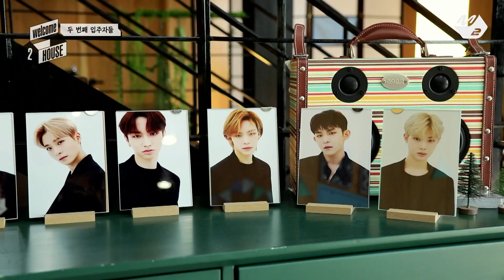[welcome 2 HOUSE] 입장과 동시에 완벽 적응한 천재 아이돌 티오원😎 TO1 하우스 입주신고 완! | Ep.1 (ENG SUB) | Mnet 210427 방송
[웰컴 투 하우스] 입장과 동시에 완벽 적응한 천재 아이돌 티오원😎 티오원 하우스 입주신고 완! | Ep.1
[welcome 2 HOUSE] Unusual entrance! Welcoming TO1's move in😎 2nd residents of 'welcome 2 HOUSE' | Ep.1